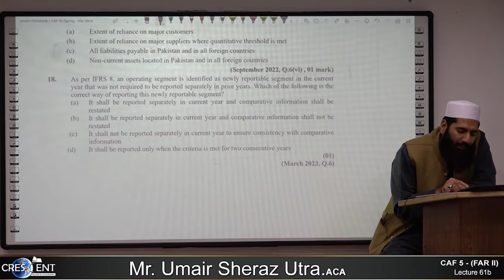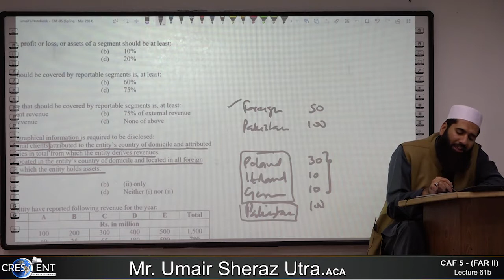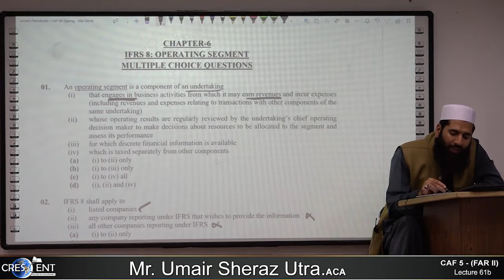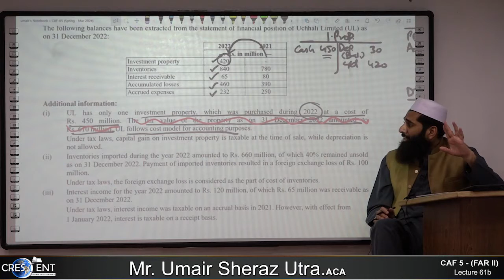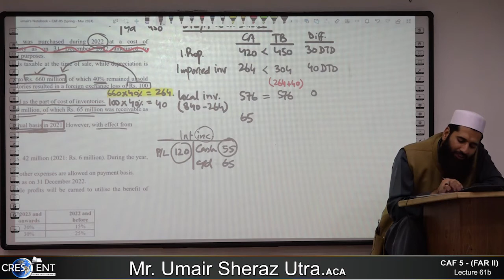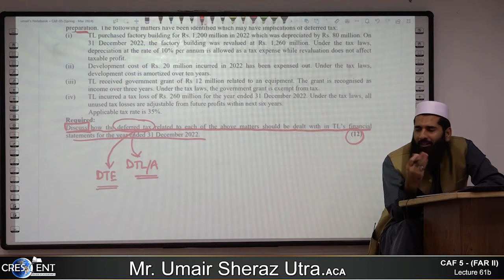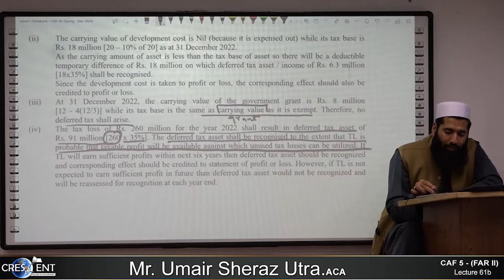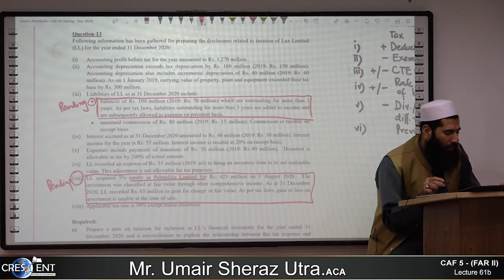CAF 5 Sir Umair Lecture 61b